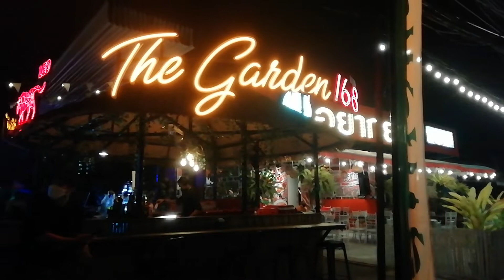Heute mal Gartenarbeit in Pattaya